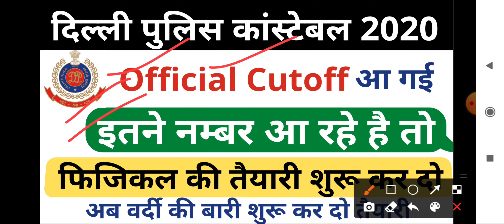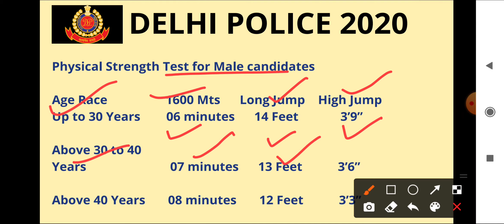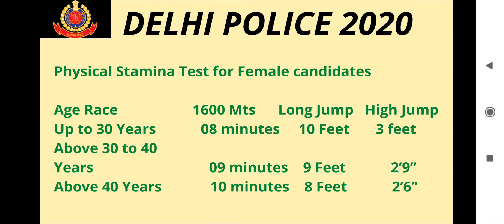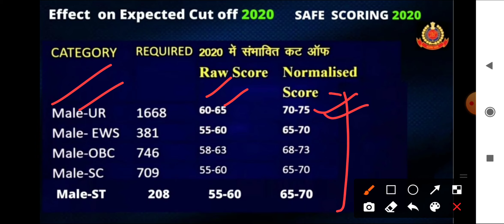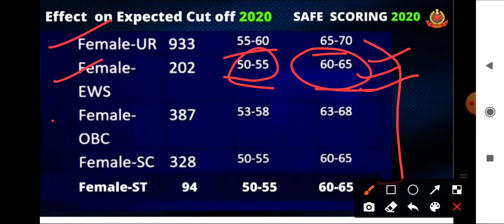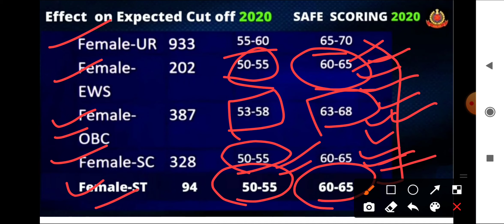SSC DELHI POLICE CONSTABLE NEW CUTOFF, ANSWER KEY RELEASED ||RESULT, PHYSICAL DATE , CUTOFF2020